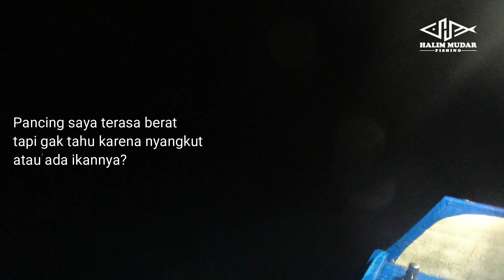Gila Ini Spotnya !! Ikan Tongkol/Pontangnya Nguber Sampai ke Permukaan ~ Trip Mancing Laut SMR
Crazy Spot !! The Tuna Catches Up to the Surface ~ Fishing Trip to SMR
Selamat datang & semoga terhibur 🙂🙏

Rangkaian fishing trip ke SMR Lampung, 13 sampai 15 Desember 2021, dengan KM Berdikari 9, bersama angler-angler senior Lampung :
1. Mas Gusur Wibowo (JOP) selaku EO
2. Om Aping
3. Om Windu
4. Mas Farid
5. Mas Fery
6. Mas Eric Jos
7. Mas Agung
8. Mbah Bejo'
9. Mas Komar
10. Mas Sofyan
12. Mas Imam
13. Mas Bakir
14. Mas Samsul
15. @IdrisAfandi

Sehabis magrib ikan tongkol atau ikan pontang sudah mulai berkeliaran di sekitar kapal. Konceran ataupun metal jig dan spoon bertubi-tubi mendapatkan sambaran dari ikan tongkol atau pontang, bahkan ikan tongkol atau pontangnya naik ke permukaan untuk menguber metal jig atau spoon yang dimainkan.

Terimakasih atas dukungan selalu dari kalian semua, sehingga Channel Halim Mudar bisa selalu berkarya 🤝🙏
Saya selalu berdoa dan berharap, kita semua selalu sehat dan sukses, Aamiin..🤲
Untuk menionton Video lainnya silahkan cek berdasarkan playlist berikut :
== Mancing Laut [Salt Water Fishing]
Lokasi : Spot Belubuk, SMR Lampung, Lampung, Indonesia
== Gear Info
Kamera
Resolusi    : 1080p 30fps
Salam satu hobby dan salam joran melengkung
vlog#147